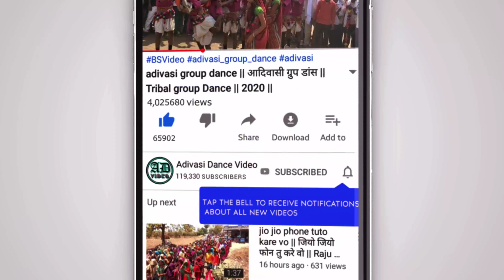Adivasi Dulhan Ka Dance Video 2021 ( Panmahudi )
2021 ka adivasi gana
2021 ka adivasi video,